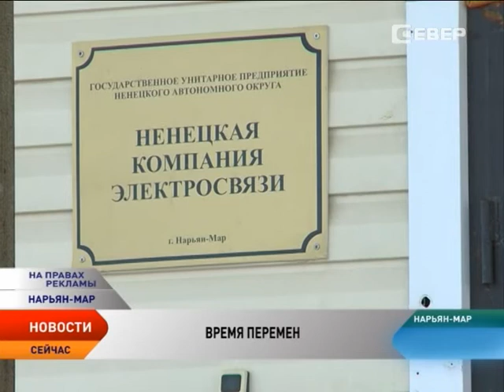В Нарьян-Маре идет строительство оптической сети GPON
Жители Нарьян-Мара и Ненецкого округа уже два года пользуются скоростным интернетом от НКЭС. А сейчас в регионе стартует новый глобальный проект — строительство оптической сети. Уже к марту жители города получат возможность пользоваться высокоскоростным интернетом, цифровым телевидением и телефонной связью благодаря одному универсальному устройству.